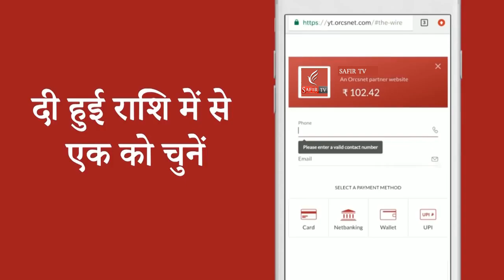21 June Safir News bulletin International